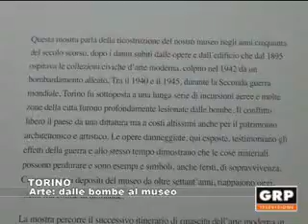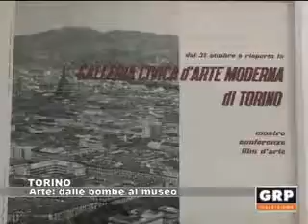Torino: Arte dalle bombe al museo ok - GRP Televisione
Durante la Seconda Guerra Mondiale una lunga serie di incursioni aeree aveva danneggiato molte zone di Torino. “Dalle bombe al museo” è la mostra della GAM, Galleria d'Arte Moderna di Torino, nata per ripercorrere quel periodo. Un'esposizione che, fino al 14 maggio 2017, racconta la rinascita della galleria.